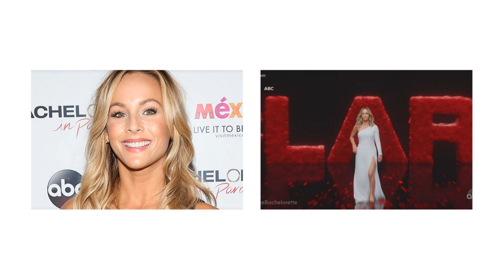BIG SAD NEWS !! Crawley & More Bachelor Nation Stars In New Reality Show?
You can find here the latest and trending news. Is a channel where you will find all about trending celebrity News. We try our best to give our audience the most truthful News.

 Bachelor
Bachelor